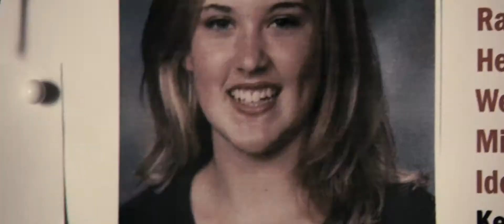|| Texas Killing Fields Movie Trailer HD || WATCH HQ MOVIE TRAILERS ||